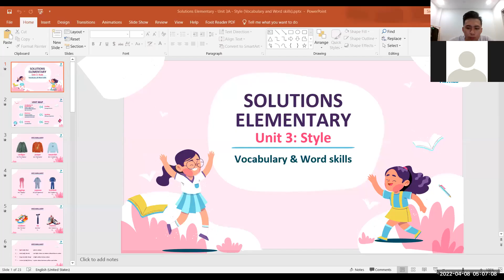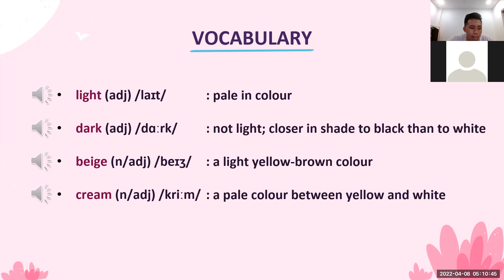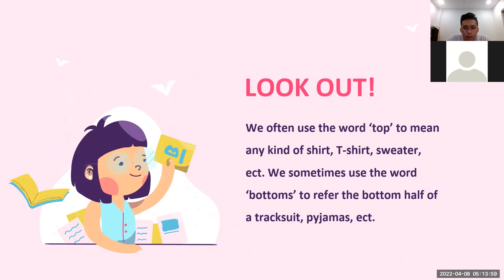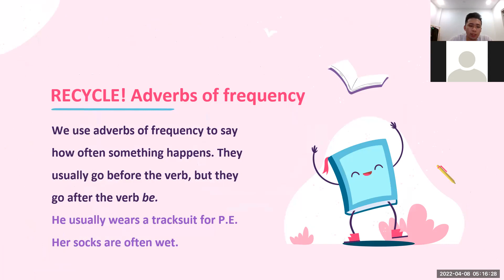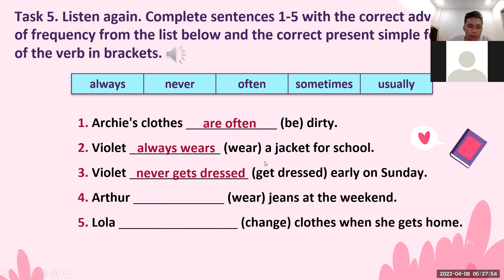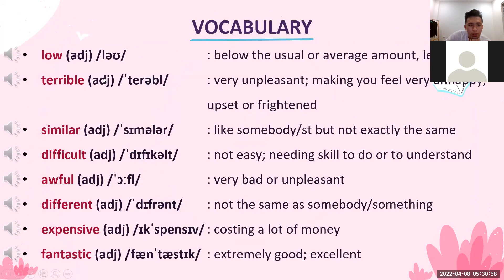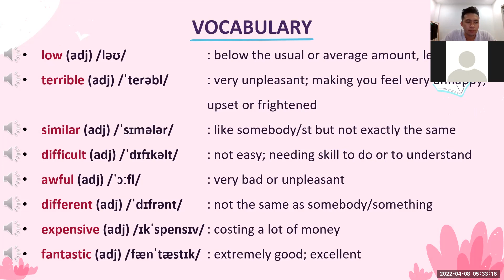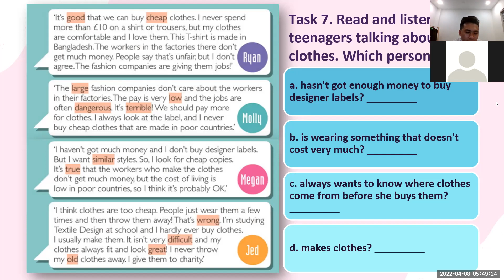PK2107313_8/4/2022_lessons9